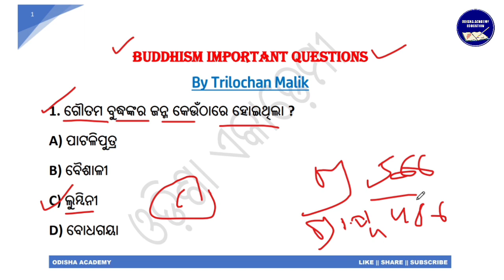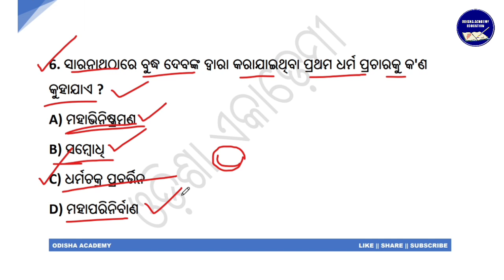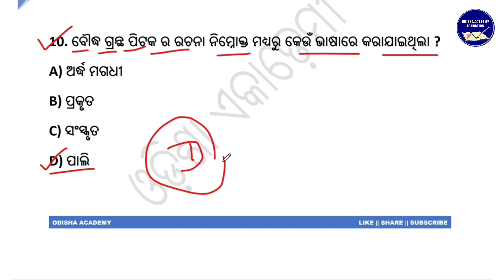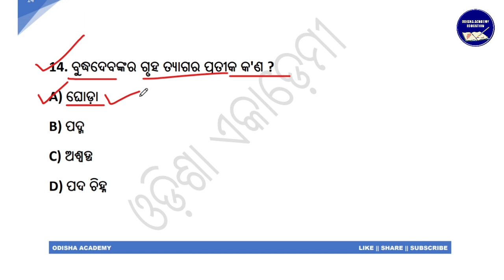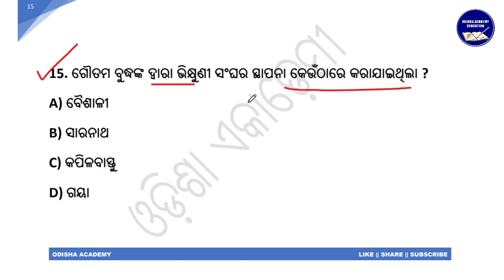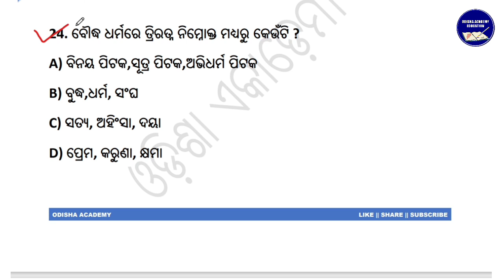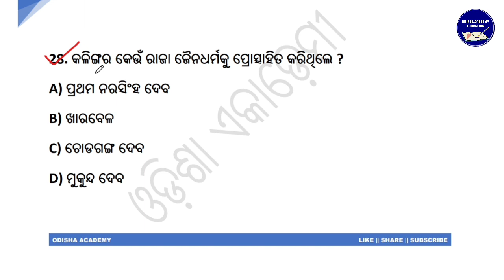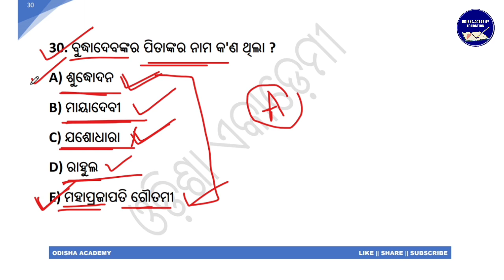Buddhism In Odia || ବୌଦ୍ଧ ଧର୍ମ | Buddhism Important Question Answer In Odia for all competitive exam